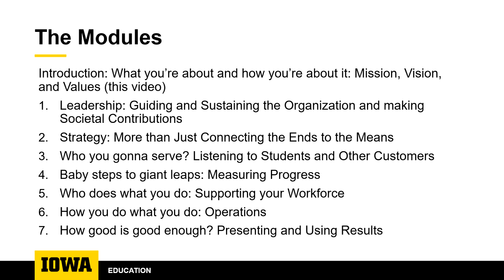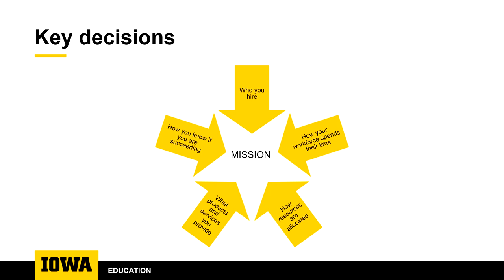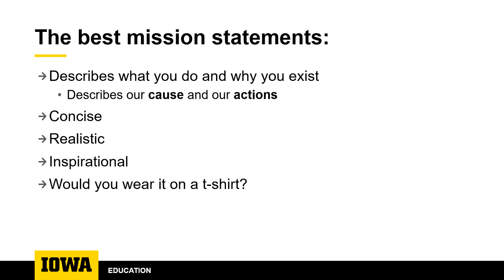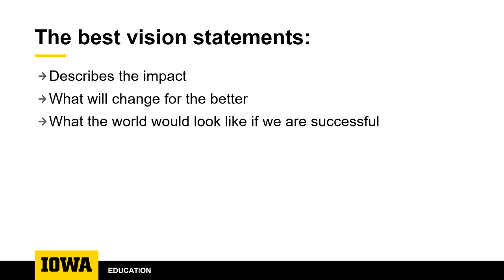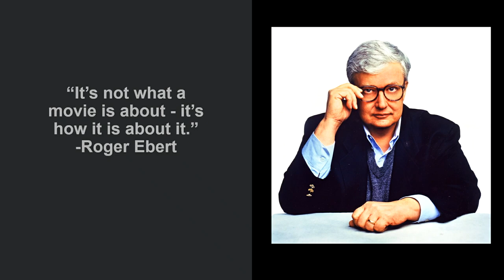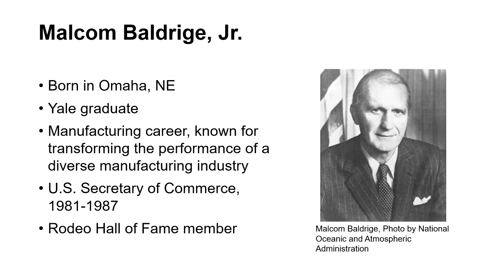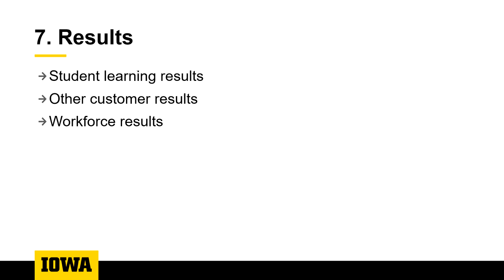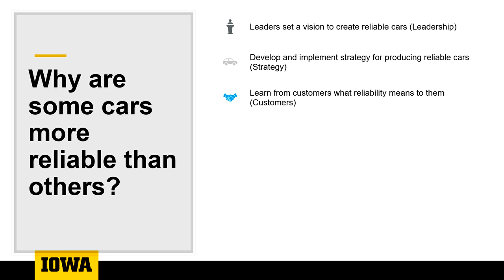Introduction to the Baldrige Model for Organizational Success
The first video in a series of eight videos about how to improve your organization (College, department, unit).